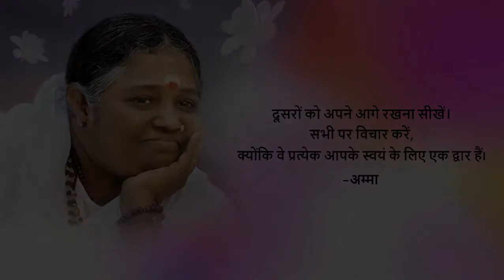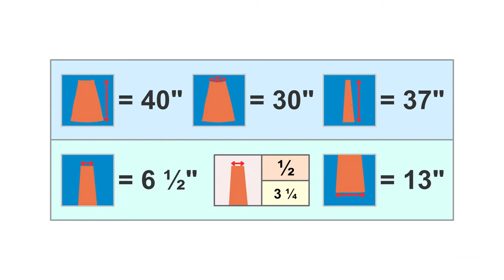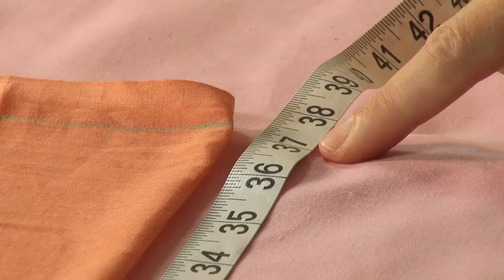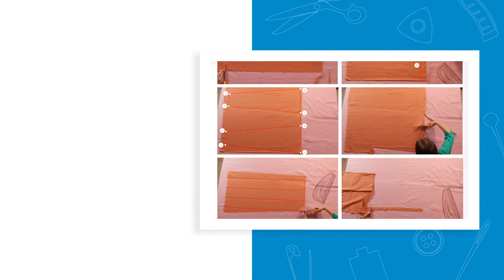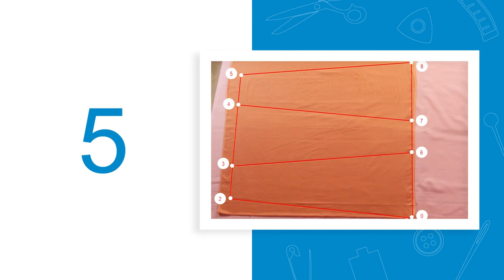4.9.3 Marking And Cutting Fabric For Six Piece Saree Petticoat With Frills (Hindi) (हिन्दी)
In this video, you will learn to measure and mark the fabric for a 6 Piece Saree Petticoat with frills. You will also learn to cut the fabric for a 6 Piece Saree Petticoat with frills.